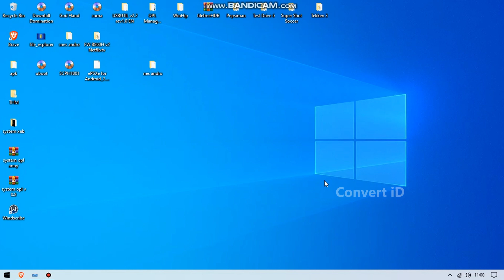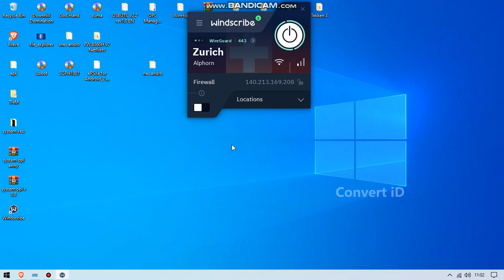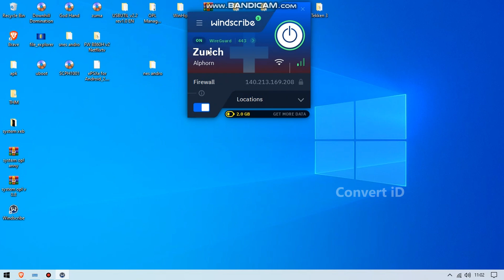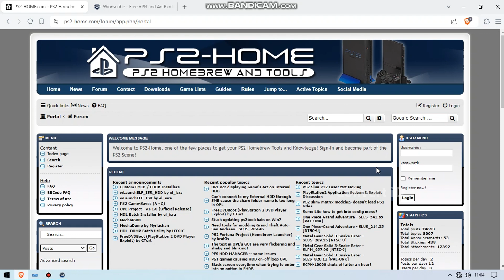Mengatasi website PS2-HOME tidak bisa dibuka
ps2 hom tidak bisa di akses
begini caranya
kalia bisa pakai aplikasi tambahan

- Record     : Mi A2 Lite
- Lighting   : led Strip 12watt
- Tripod      : wt3110a + Gorilla pod
- Thumb     : Windows Paint + Gimp
- Editing     : CapCut Desktop
- Alat edit  : PC